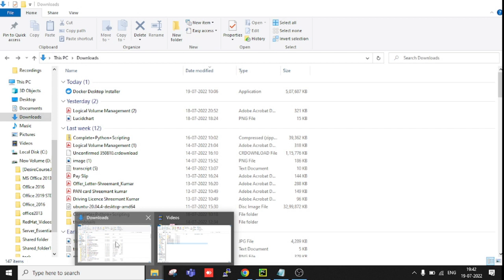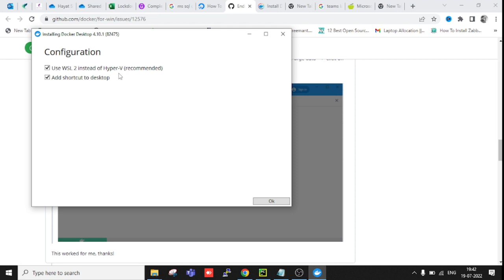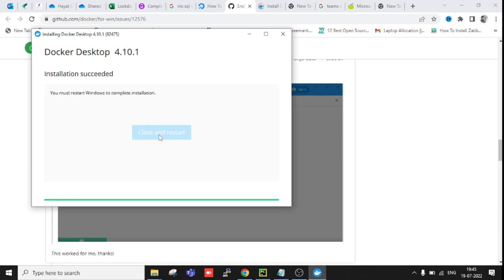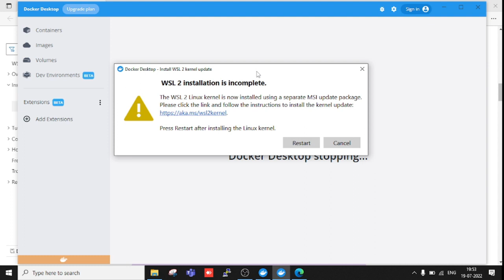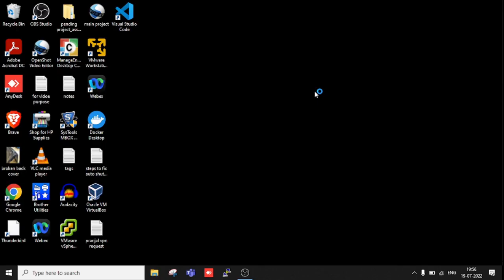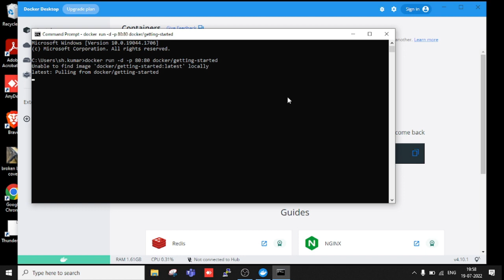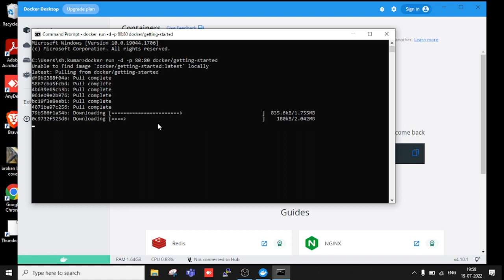install docker on windows | docker engine stopped windows 10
In this tutorial, we have described how you can install docker on your system and if you are getting any errors then how you can resolve it yourself. The docker is very helpful for creating containers and using in Kubernetes.

How do I run Docker after installing Windows?
How do I install Docker and run it?
Can Docker run on Windows VM?
How do I run a Docker command in Windows?
Why has my docker stopped?
Why is my docker not starting?
How do I restart docker?
installation docker in the windows operating system.

The channel describes technical errors and fixes, We try to provide you good knowledge that can reduce your time to search for multiple solutions and can get an immersive experience to resolve errors and bugs. Our major purpose is to serve you better than before.